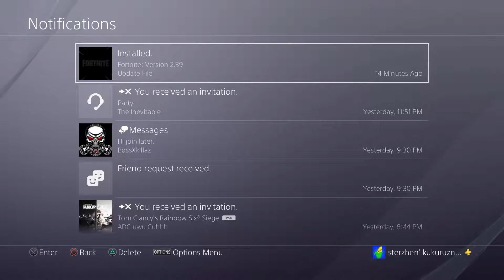*New Map* Fortnite Chapter 2 Gameplay